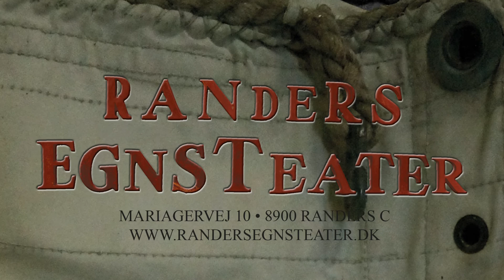Drømmen Om Amerika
Fra 1860 og frem til århundredeskiftet emigrerede ca. 300.000 danskere til Amerika. En dag begyndte der at dukke breve op fra Amerika.  Fra folk der allerede havde prøvet lykken derovre. Det forjættede  land. Landet der flød med mælk og honning. Stedet hvor man var sin egen herre, og hvor der var plads til alle. Det lå bare der og ventede. Men er det nu så nemt at tage så stort et skridt?

I Drømmen om Amerika fortæller vi med varme og humor historien om en lille familie, der tog den store beslutning. Om deres håb og frygt for fremtiden. Et nyt land, et nyt sprog en ny kultur. Drømmen om Amerika bygger på virkelige historier om mennesker, der valgte at forfølge drømmen om et bedre liv.

LISBETH KNOPPER   MORTEN BO KOCH   THOMAS BIEHL

INSTRUKTØR: Kurt Bremerstent

MANUSKRIPT: Andreas Garfield

SCENOGRAF: Sus Haugland

LYS: Mathias Hersland